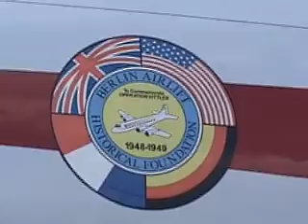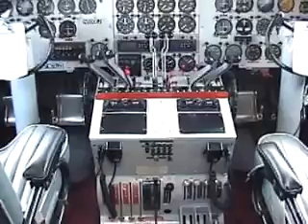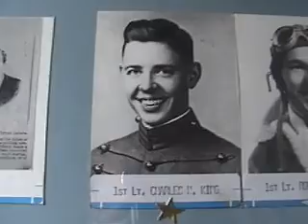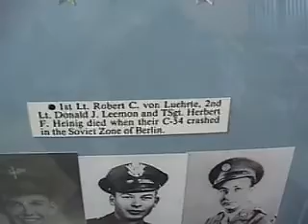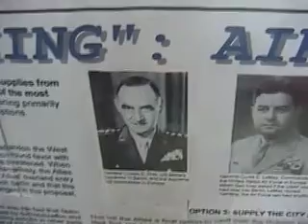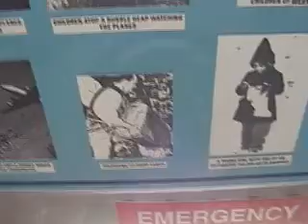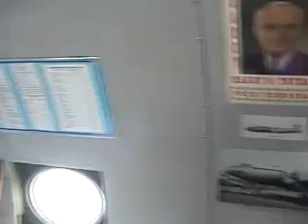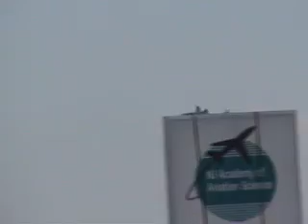Millville Airshow 1 with dad in 2005